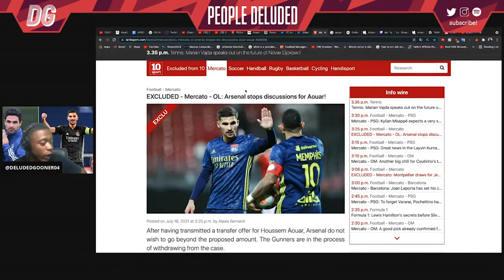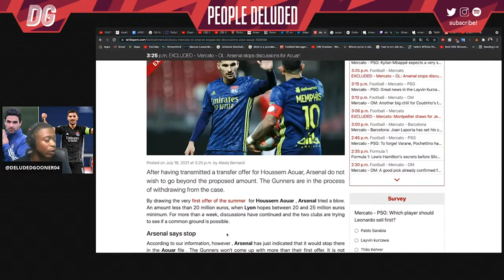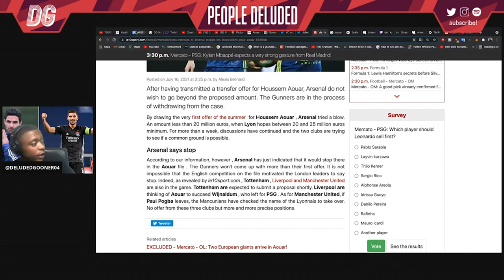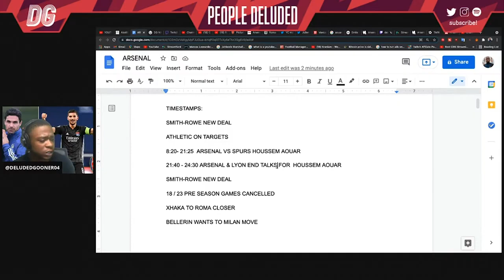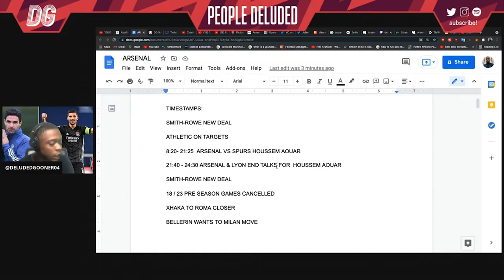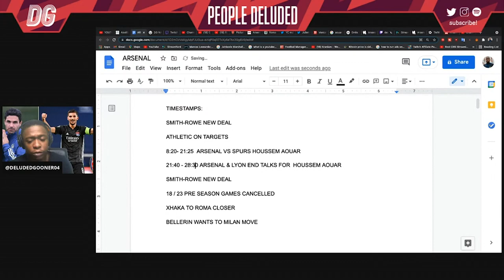Arsenal in pole position for €25m Aouar but face competition